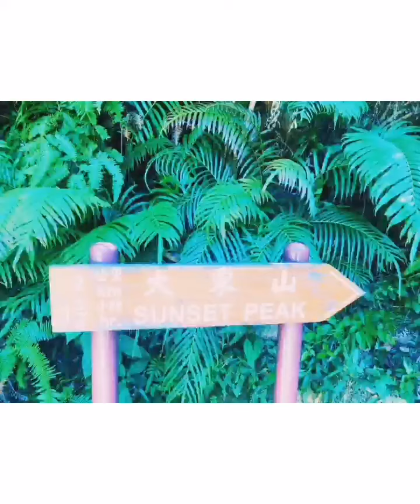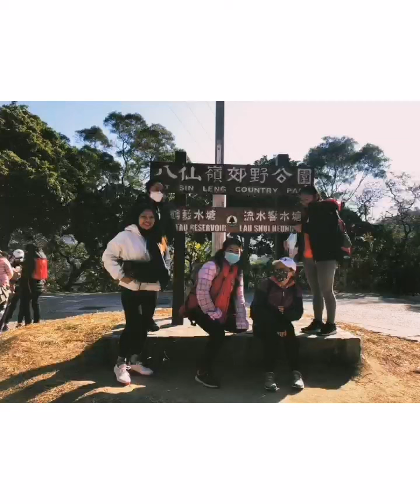one group hiking adventure hongkong. Tara samahan nyo kami mirasol Hktv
Thank you for this group for always  inviting  me.. for hiking.